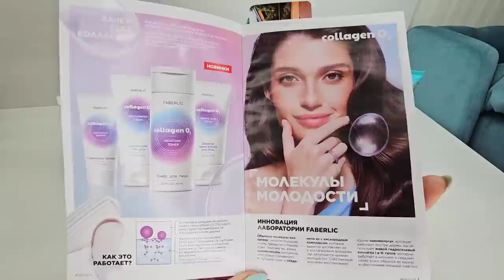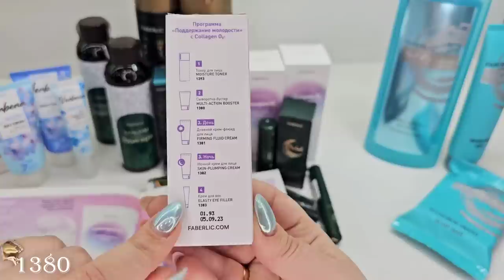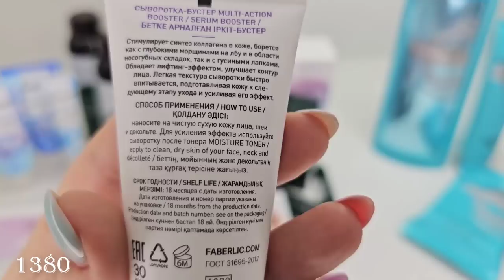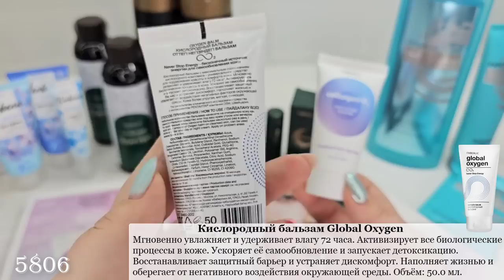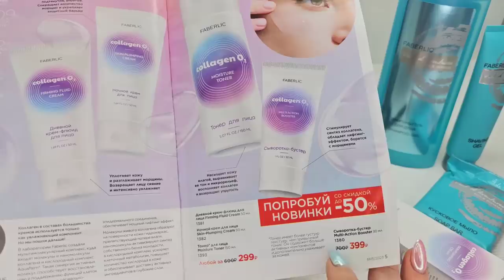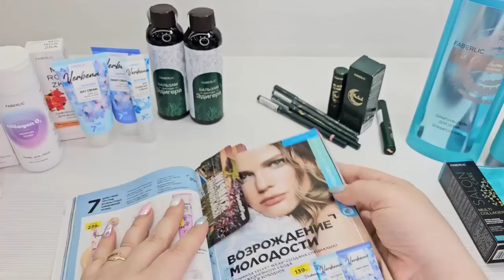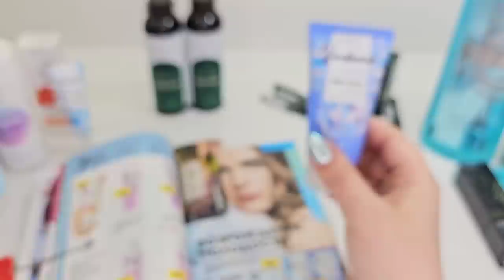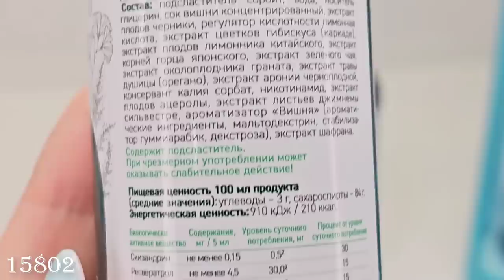ВИП Новинки: кохль-кайал для глаз, тушь для бровей, питательное масло для ногтей и кутикулы Halal.